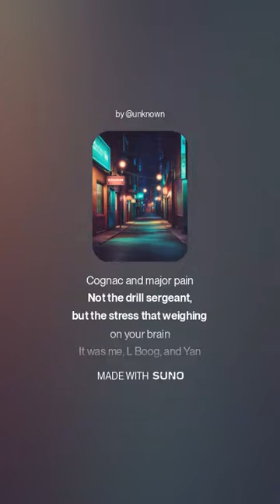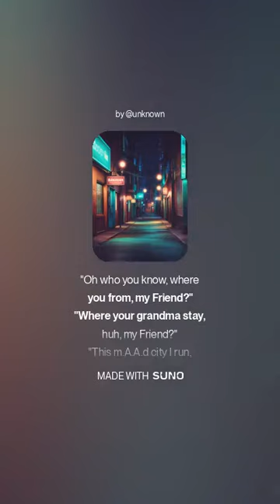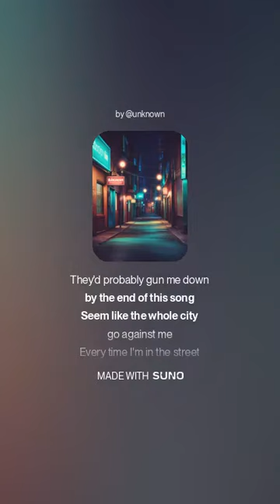Kendrick Lamar M.A.D City (Music Remake Version 2) (Suno.ai)